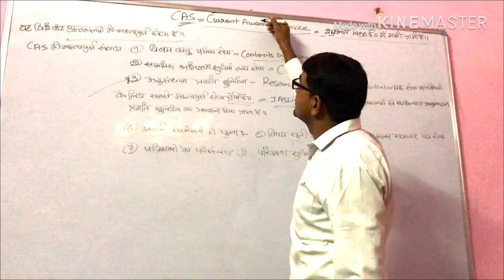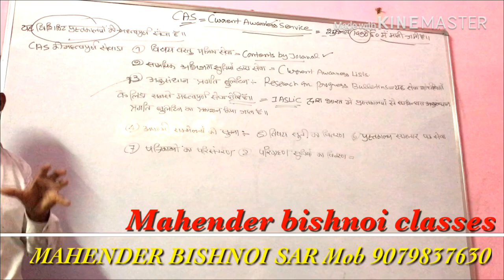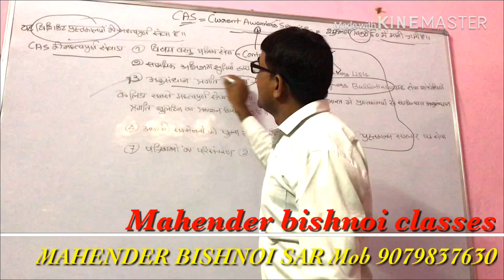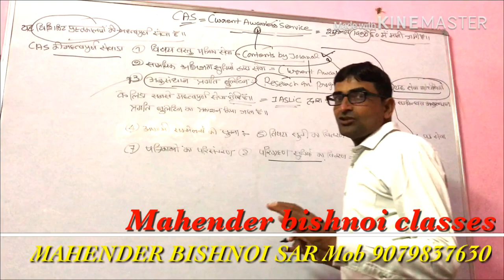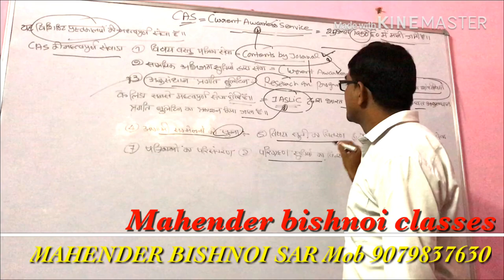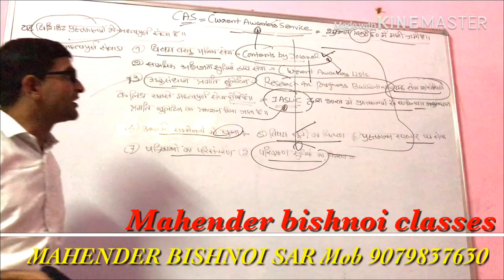CAS Mahender bishnoi classes Sri Ganganagar